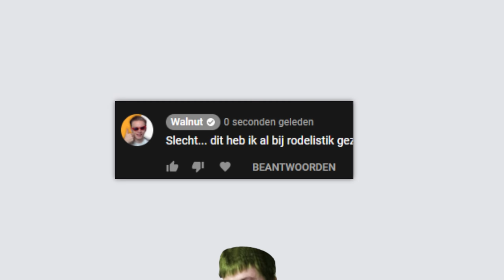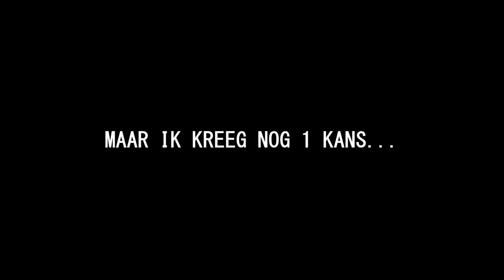Ik word GETROLLED door Mijn BESTE VRIEND!! - GTA 5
Noobs die mee deden:
- en reno

 🎮IGN Info:
Steam: LikeAWalnut
EpicGames: LikeAWalnut
Minecraft: LikeAWalnut
Origin: LikeAWalnut
PSN: Mrwalnutt
Rockstar: LikeAWalnoet
Roblox: MonteurDeurHenkie